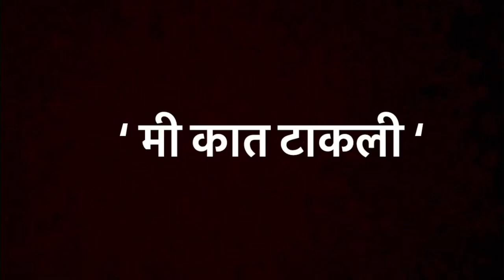‘मी कात टाकली’, स्वत:ला लिहिलेले पत्र..!!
या लाॅकडाऊनच्या काळात आपल्या सर्वांना येणाऱ्या अनुभवातून लिहिलेले पत्र... नक्की ऐका...  लेखन-रेखा करंदीकर. वाचन-मधुरा करंदीकर.

Meanwhile stay home and take care

महाराष्ट्रातील संत स्त्रिया

Sant Akka Mahadevi

Sant Aai saheb maharaj

Sant Sharada ma

Sant Atukuri molla

Sant Andal

Sant Lalleshwari

Sant Meerabai

Sant Venabai

Sant Muktabai

Sant Sakhubai

Sant Mahadamba

Sant Soyarabai

Sant Bahinabai Pathak shiurkar

Sant Bahinabai Chaudhari

Sant Kanhopatra

Sant Janabai

राणी वेलूनचियार

बेगम हजरत महल आणि उदादेवी

राणी चेन्नम्मा

Velu Nachiyar

Begum Hazrat Mahal & Udadevi

Duty First -A short film

Lockdown मधली मी:-

My family during lockdown-1

My family during lockdown-2

My family during lockdown-3

लॅाकडाउनच्या काळात पडणारी स्वप्ने

शोध स्वत:चा:-

आत्मभान

आत्मबोध

मी कात टाकली

उदंड आहे